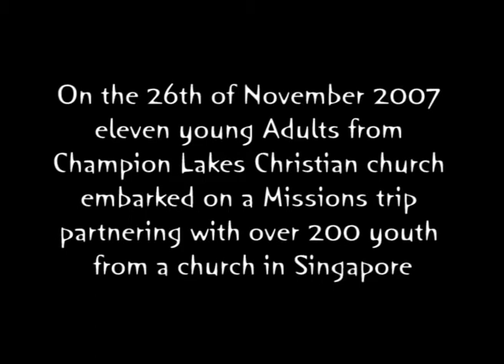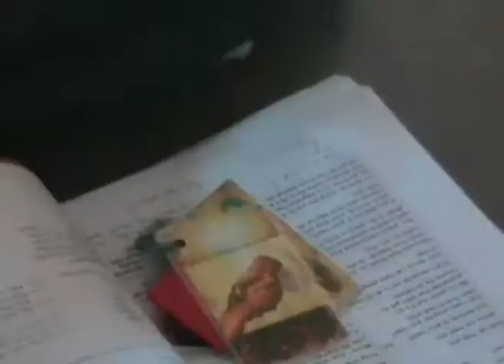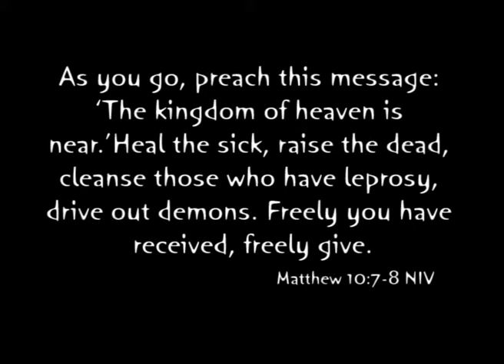missions trip 07